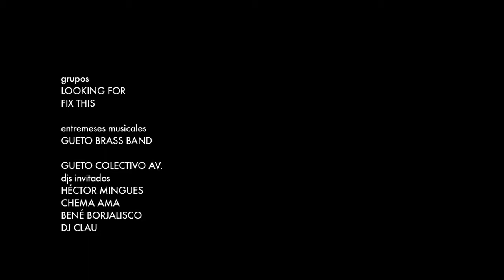Fix This - l'autre femme en Danzad,Danzad,Malditos 2011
Actuación de Fix This en el DANZAD, DANZAD; MALTIDOS. Organizado por GUETO PRODUCCIONES en la sala RITMO Y COMPAS de Madrid, el 23 de diciembre de 2011.
FIX THIS + LOOKIN' FOR + GUETO BRASS BAND + GUETO COLECTIVO AV. con Hector Mingues + Chema Ama + Bené Borjalisco + Dj.Clau. + Oskar Kapoya (Musical Hair) + Diana Marante (Artista Plástica) Presentado por NURIDRAKA.